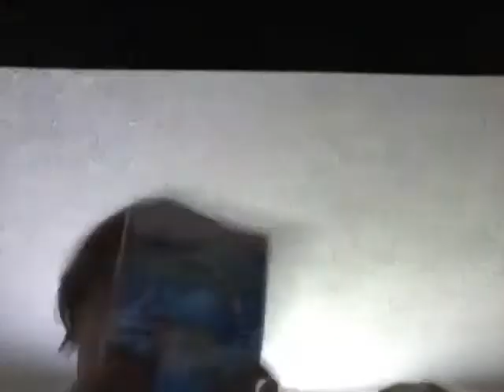Hot sausage challenge